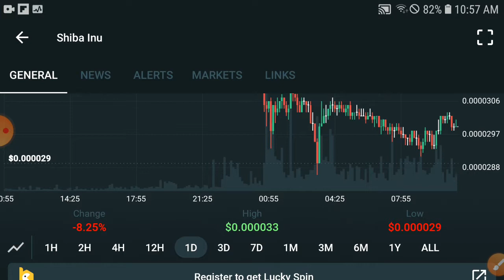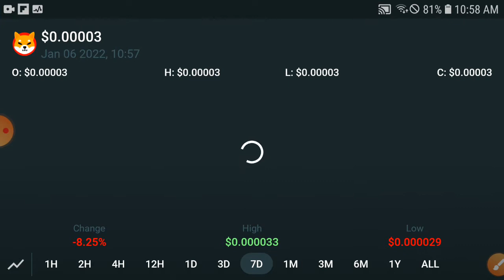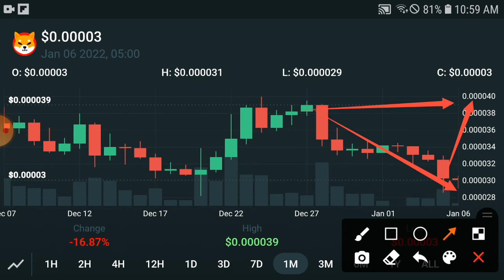Shiba inu Holders Are you ready || Shiba Price Prediction & News Today! Shiba inu Today News